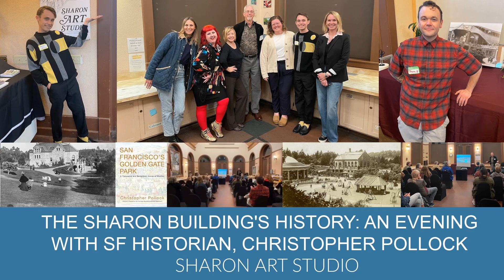Sharon Art Studio, a look at 2023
We are so grateful for all of our members, students, donors, instructors, staff, studio assistants, Board members, and volunteers who make the studio a vibrant, creative, supportive, and inspiring community. Thank you so much to all who joined us in 2023 for a class, workshop, or one of our events. We look forward to seeing you next year!

Celebrate 2023 with us by taking a glimpse into our year through highlights of each season.
This year we welcomed 10 new instructors to the studio, offered 30 guest artist workshops, introduced 31 NEW classes, in addition to our full programs in ceramics, glass, fine arts, and jewelry/metal arts.

We kicked the year off in the winter with a special presentation by SF Historian Chrisopher Polllock about the history of the Sharon Art Studio and surrounding areas in Golden Gate Park. Absolutely fascinating! We also put on our second annual Valentine’s Craft day event. Everyone was so creative with their valentine creations!

In the spring we held our third annual Picnic in the Park on Mother’s Day weekend. We couldn't have done it without our generous sponsors, volunteers, and our potters' ceramic art contributions.
In the summer we provided a variety of art intensives in mixed media, ceramics, and jewelry for teens and tweens. The studio was buzzing with creative energy all summer long! We concluded camp with an Art in the Park Celebration of all the work made in camp. We also had a unique presentation by SF artist Stacy McClanahan on their art of painting on black velvet.

In the Fall, we held a surprise Pottery Pop-Up sale at the studio which put a lot of smiles on peoples’ faces. AND! We had our first Halloween staff party since the pandemic in October. We look forward to continuing this festive get-together! We held our second annual Winter Sale at the county fair building. We hope many of you were able to attend, and we look forward to continuing this new tradition.